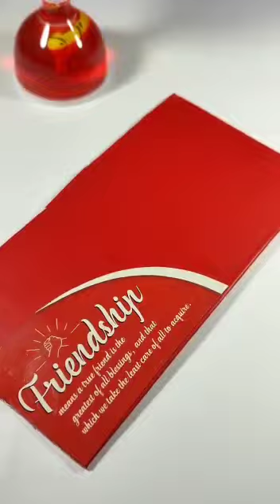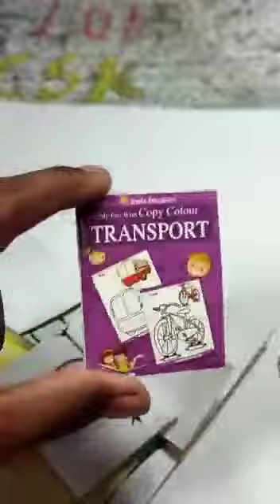DIY EASIEST CRAFT WITH PAPER